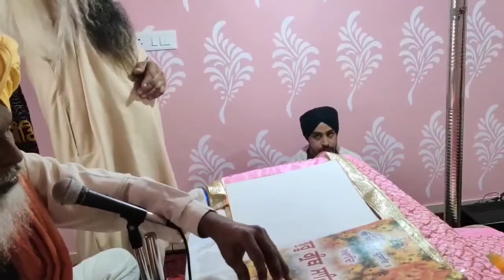Guru Tegh Bahadur Sahib Ji Written Salok In Guru Granth Sahib, गुरु तेग बहादुर जी के लिखे स्लोक.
in This Video We recorded Salok Gurbani Of Ninth Guru Guru tegh bahadur Sahib ji which was Written in Sri Guru Granth Sahib ji. Our Ragi singh paathi Are Reciting Salook. Salook Audio and video full Video film of sri Guru granth sahib Ji||
Salook by guru teg Bahadur Sahib Ji|| ਸਲੋਕ ਸ੍ਰੀ ਗੁਰੂ ਗ੍ਰੰਥ ਸਾਹਿਬ ਜੀ|| गुरु ग्रंथ साहिब जी के स्लोक||